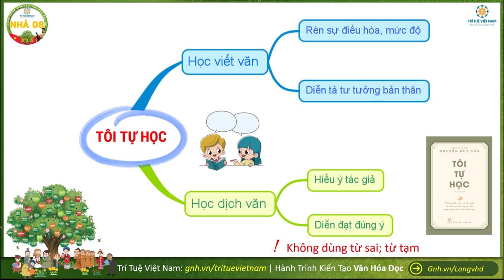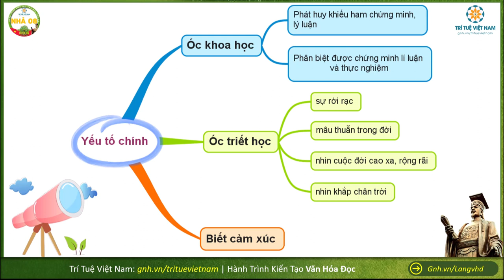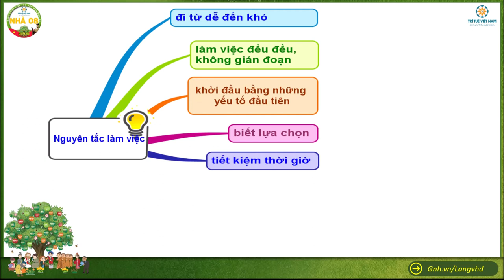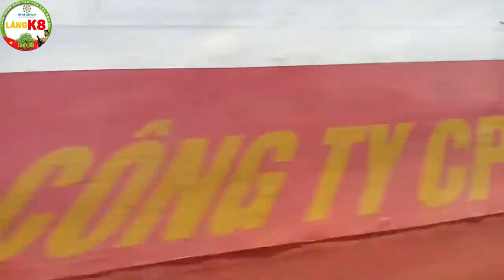Bài tập tuần 08 - Nhà 08